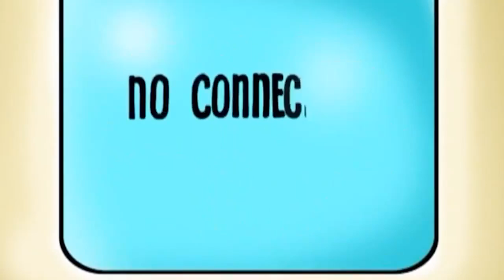Nune Yesayan - Hasarak Mard